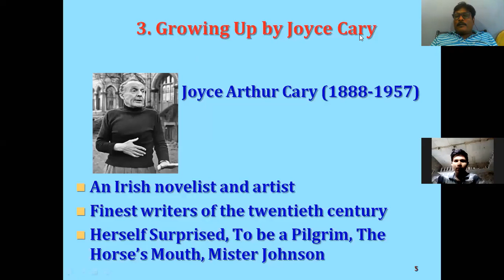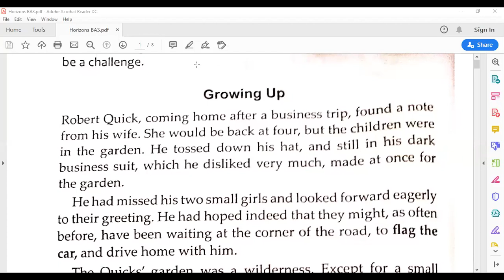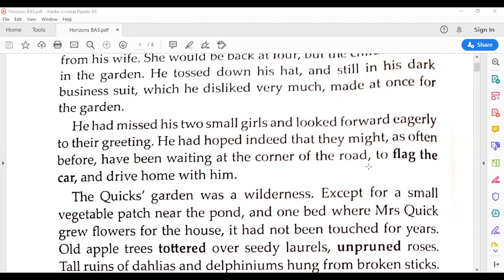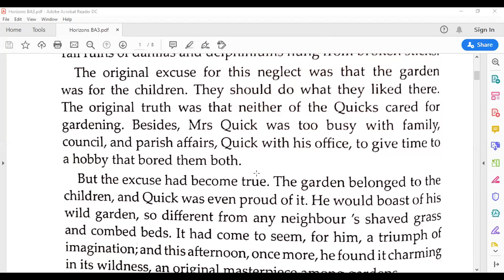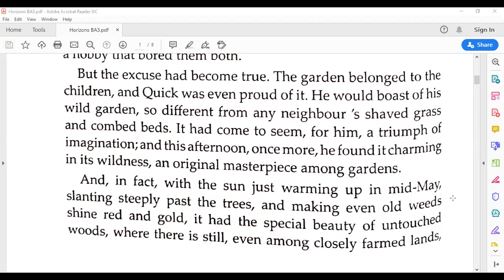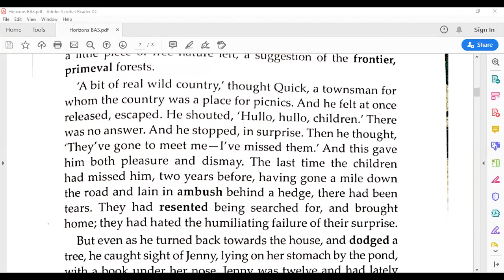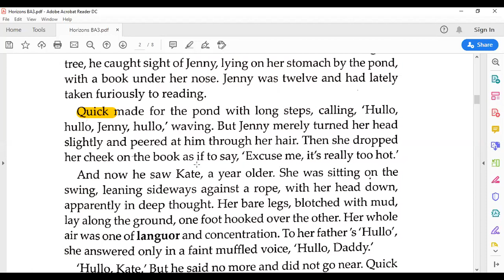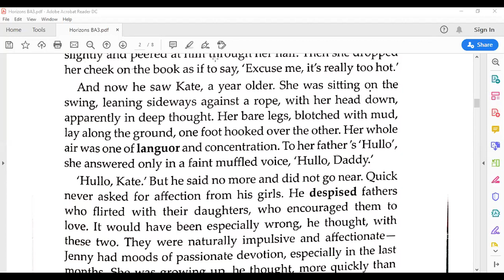B.A. SEM-3 | GROWING UP Lesson 3 - General English | Part-1 | Macwan Sir | Dholka College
Welcome to Dholka College...,

In this video we will learn  :
▪️B.A. SEM-3
▪️Subject : GROWING UP
▪️ Lesson 3 : The Miracle of Purun Bhagat
*PART-1

Professors : N.R. Macwan

The images, text and other materials used in this video have been found on the Internet or in other contexts and are owned by the owner. The information, content and other services contained in or provided by or on this Video may contain inaccuracies or inadvertent typographical defects.  Adequate efforts are made to make changes in the published information and video From time to time.

All the information on this Video is published in good faith and for general information and educational purpose only. Arts & Commerce College Dholka, "Dholka College" YouTube Channel as well as "Dholka College" Website's And The person who made the video as well as the person who is appearing in the video does not make any warranties about the completeness, reliability and accuracy of this information. Any action you take upon the information you find on this Video is strictly at your own risk. "Dholka college" YouTube Channel as well as "Dholka College" Website's and Arts & Commerce College Dholka as well as The person who made the video as well as the person who is appearing in the video will not be liable for any losses and/or damages in connection with the use of our website or Video. By using our website/Video, you hereby consent to our Disclaimer and agree to its terms.